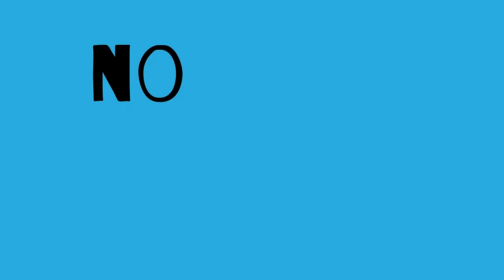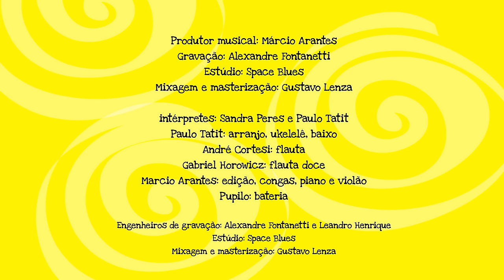Palavra Cantada | Nossa Tribo Está em Festa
Oi gente, férias é um momento onde adultos e crianças convivem intensamente! Essa canção foi feita para homenagear esses encontros! Beijos do Paulo e Sandra!

Nossa Tribo Está em Festa
(Paulo Tatit/ Zé Tatit)

Realização:
Palavra Cantada
Produção: Pulo do Gato Animação
Direção: Cecilia Esteves, Dong Han
Arte: Cecilia Esteves
Animação: Dong Han
Cleanup e Pintura: Rodrigo Martin
Composição: Pablo Menna Barreto

Produtor musical: Márcio Arantes
Gravação: Alexandre Fontanetti
Estúdio: Space Blues
Mixagem e masterização: Gustavo Lenza

Interpretes: Sandra Peres e Paulo Tatit
Paulo Tatit: Ukelelê, Baixo
André Cortesi: Flauta
Gabriel Horowicz: Flauta doce
Marcio Arantes: congas, piano e violão
Pupillo: Bateria

Coro infantil:
Bento Leal
Caetano Leal
Caio Cesana
Cecília Machado
Davi Serber
Gabriel Horowicz
João Serber
Laura Antunes
Lia Canto Arantes
Lorena Luz
Luiza Teles Tatit
Noah Horowicz